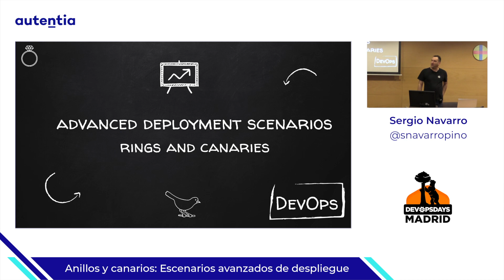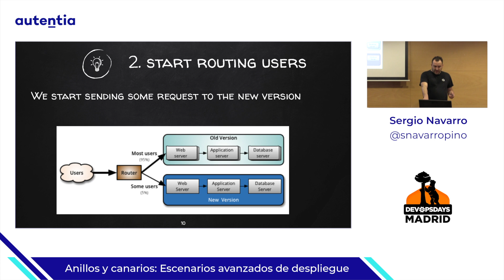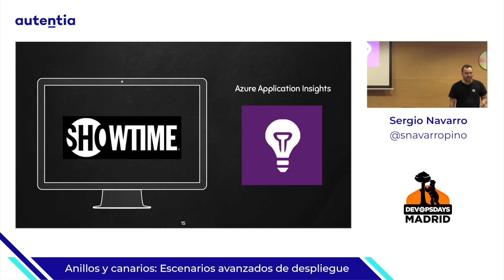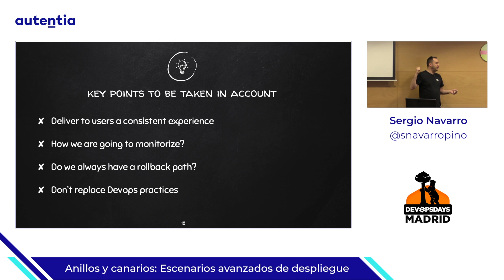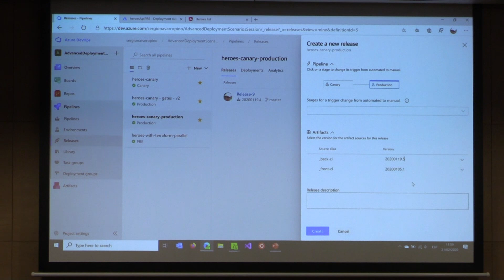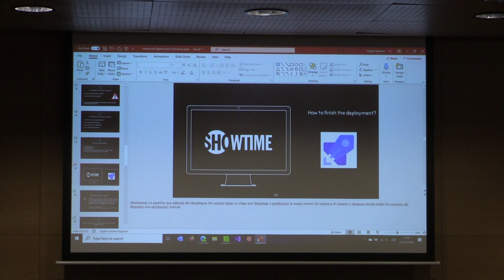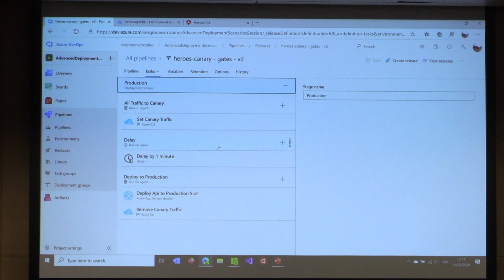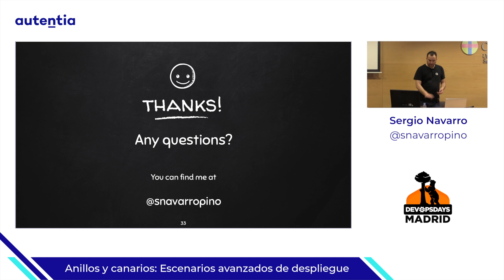Anillos y canarios - Escenarios avanzados de despliegue - Sergio Navarro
Hay estrategias de despliegue como blue/green deployment y rolling updates que nos ayudarán a conseguir algo muy interesante: despliegues sin parada. Sin embargo, ahí no acaba todo, ya que disponemos de estrategias adicionales que nos permitirán cubrir otros escenarios, como despliegues controlados a diferentes grupos de usuarios o despliegues que nos permitan testar en producción nuevas versiones, de modo que aseguremos performance y otras métricas.

¿Quieres conocer dichas estrategias? ¿Aún no sabes que es canary deployment o un deployment ring? ¿Qué son las release gates?

En esta charla veremos esas estrategias que nos ayudarán a desplegar de manera repetida, consistente, sin poner en riesgo al negocio, o incluso aportándole métricas útiles en la toma de decisiones.

¡Conoce Autentia!